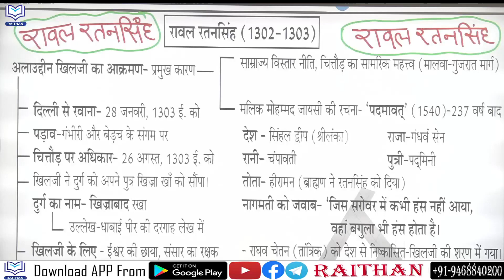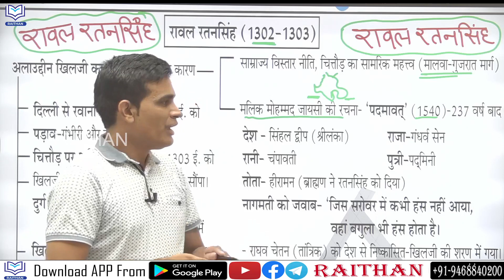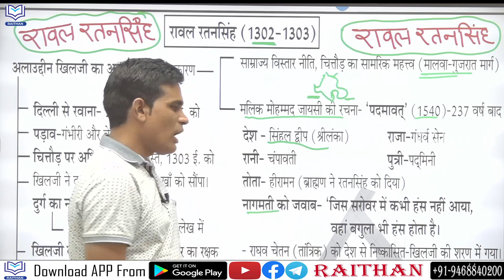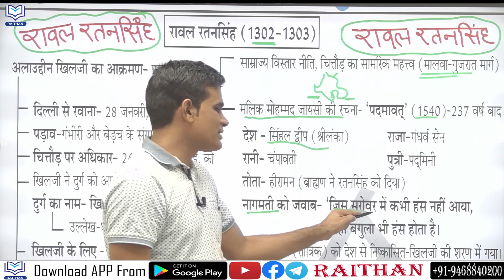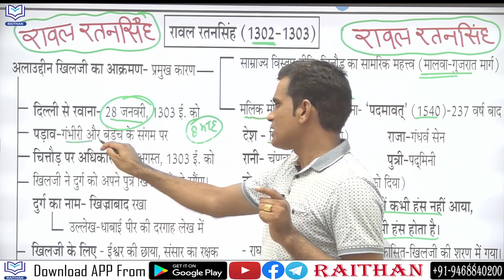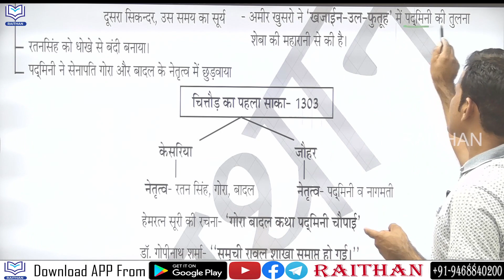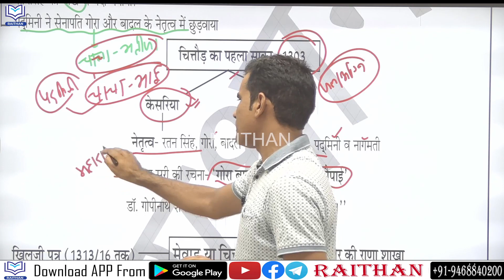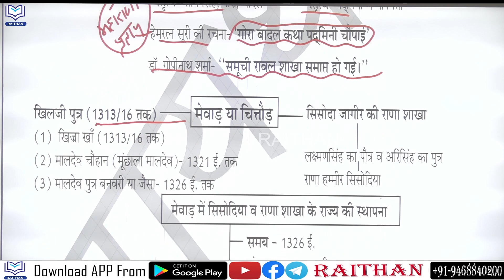ANTIBIOTIC GK #167 | राजवंश इतिहास-4 | रावल_रतनसिंह | By Ashok Meena Sir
1.राजस्थान का इतिहास
2.राजस्थान कला एवं संस्कृति
3.वस्तुनिष्ठ राजस्थान का इतिहास

Raithan GK
Ashok Kumar Meena
Meena sir alwar